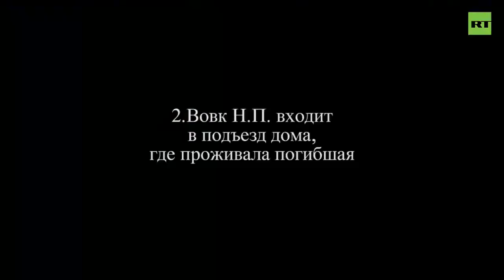Ukrainian terrorist with duck lips suspected of killing Daria Dugina is on the run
At least according to the FSB, she is the killer and escaped to Estonia. The target may have been Dugina herself. NOTE: Interview with Daria Dugina is by John Mark Dougan and can be watched